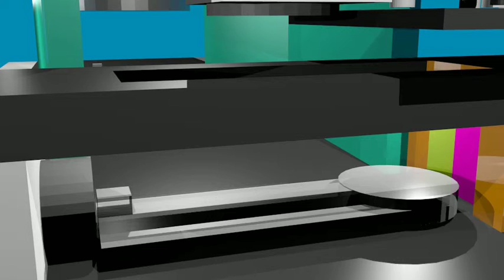medical device simulation2